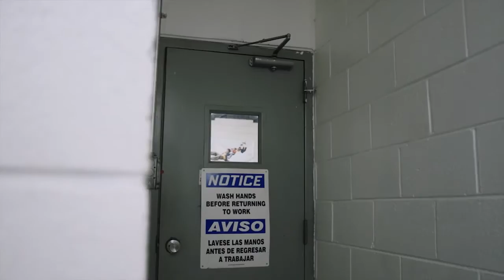Why work at Tampico?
Check out why Tampico has become such a great place to work!